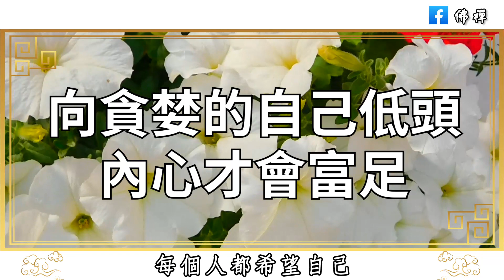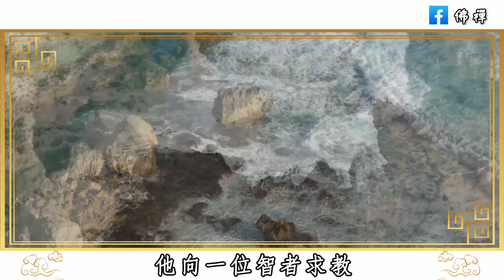佛禪：欲成大事，必先低頭！能這樣低下頭的，都是聰明人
佛禪：60歲以後，如果老伴先走了，你可千萬別做這3件糊塗事，不然你會後悔的
佛禪：中年以後，管好自己，不說不能說的話，不做不該做的事，不交不必交的人